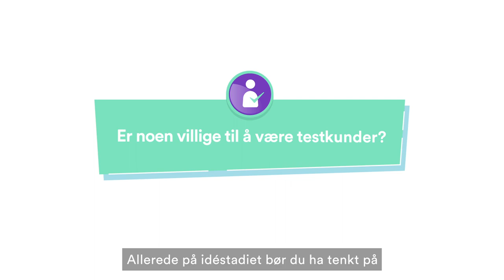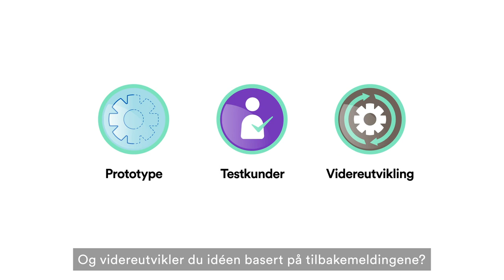Hvordan får jeg min første kunde?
Har du tenkt å starte bedrift? Det er viktig å få produktet tidlig ut til en gruppe mennesker. Testing i markedet gir deg mulighet til å justere produktet eller tjenesten underveis.

Innovasjon Norge har laget fire animasjonsfilmer for gründere med følgende temaer:

1. Er det behov for min idé?

2. Hvordan får jeg min første kunde?

3. Hvem skal jeg bygge bedrift med?

4. Hvordan skaffer jeg penger?

Innovasjon Norge

innovasjonnorge.no